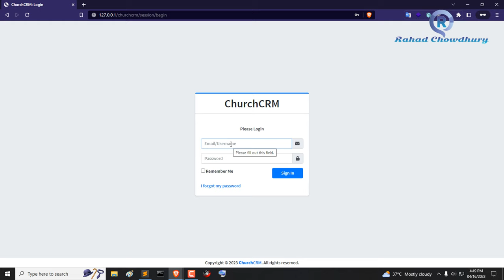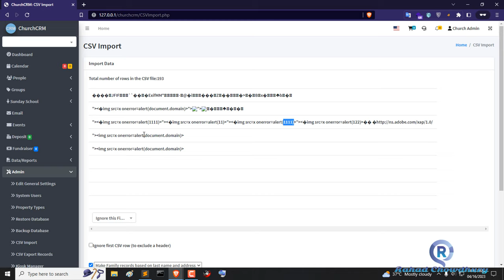ChurchCRM Reflected XSS via Image | CVE-2023-31699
ChurchCRM Reflected XSS via Image file | CVE-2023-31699 - Rahad Chowdhury

Hello guyes! Today video topic is all about Reflected XSS via Image file in Church CRM.
Cross site scripting (XSS) vulnerability in your ChurchCRM (v4.5.4) "Admin" menu to CSV Import page there Import data CSV uploader option. When I upload image file there malicious code inserted in image then the browser give me result.

ChurchCRM
ChurchCRM Exploit
ChurchCRM XSS
ChurchCRM Reflected XSS
ChurchCRM Cross Site Scripting
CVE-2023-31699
ChurchCRM CVE Exploit
ChurchCRM Reflected XSS via Image
ChurchCRM Reflected XSS via Image file
ChurchCRM Reflected XSS via exif file
ChurchCRM Reflected XSS via photo
ChurchCRM Reflected XSS using image
ChurchCRM Reflected XSS using exif
Cross-Site Scripting(XSS) using image file
Reflected XSS Vulnerability
XSS Vulnerability
Reflected XSS poc
bug bounty
bug hunting poc
0day exploit
XSS via Image EXIF Data
Reflected XSS vulnerability using image
Reflected XSS vulnerability using image exif